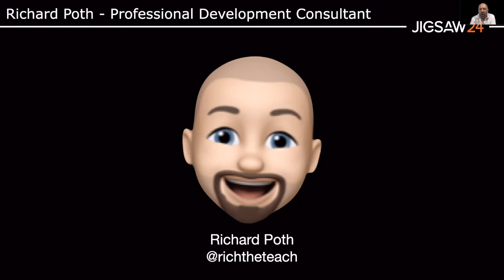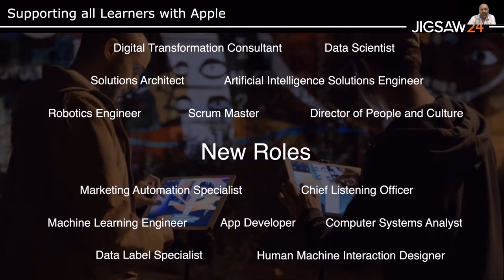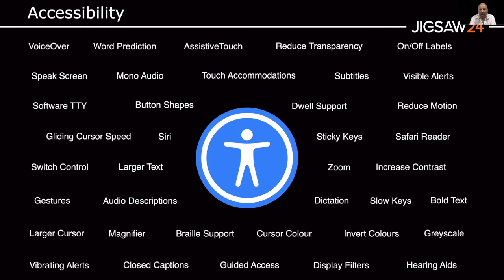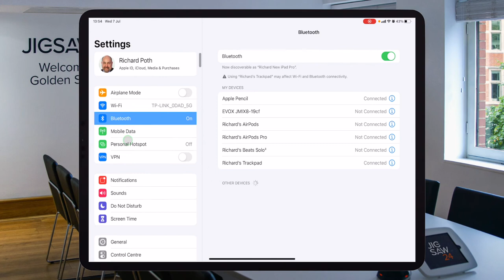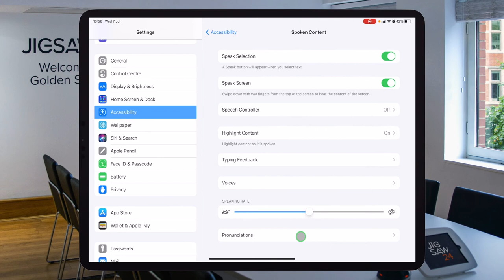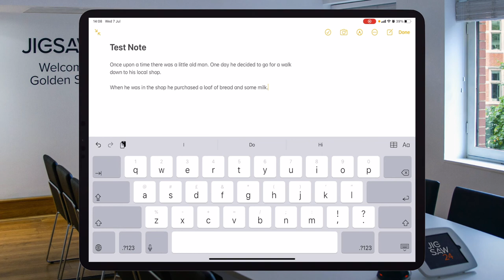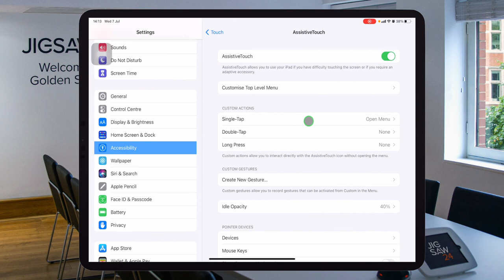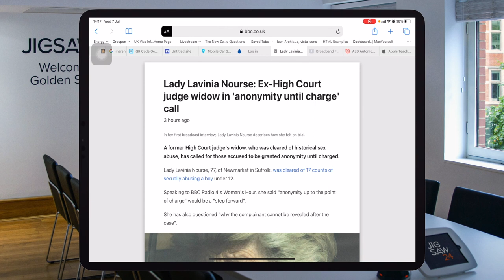Supporting all learners with Apple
What to expect:

• SEND leads and teachers showcasing how the iPad has improved accessibility in their different learning environments.
• Accessibility tips and tricks to support students, improve learning outcomes and teacher workload.
• A lowdown on all of Apple’s accessibility features – you can thank us later.
• How to guides so you know how to get the most from your iPad and can focus on teaching.

We understand accessibility is vital to ensure the learning outcomes of all students but can often add to teacher workload or take their focus from doing what they do best – teaching! To alleviate your teachers and support staff and ensure they can best support pupils with accessibility needs –
whatever the setting – we’ve devised this handy webinar on how to get the most out of your iPads.

In this session, you’ll learn about an array of Apple features from connecting devices such as hearing aids to activating sound recognition, ensuring users see vital alerts such as fire alarms on their screens. Not sure how to use the spoken content feature to read onscreen text, or how to activate voice control? We’ll cover them too!

You’ll also have the opportunity to hear from Mike Warner, Continuing Professional Development lead and a SEND teacher at Romans Field School in Milton Keynes, and how Apple’s accessibility features have helped them. Our own professional development consultant, Richard Poth, will be hosting the event. Richard has an extensive teaching background spanning 16 years and holds Apple’s highest training qualification – Apple Professional Learning Specialist.

This webinar is for teachers, SENCOS and leadership teams who are looking to improve accessibility in their different learning environments.

Chapters:
00:00 - Intro
04:41 - Unleashing Creativity in All Learners with iPad
09:00 - Mike Warner Introduciton
14:15 - Why choosing iPad
16:50 - How have iPad supported the different learning needs in the school
25:50 - How did the staff embrace technology
28:29 - Working with SEND Programmes in Schools
31:52 - Voice Recognition
37:38 - Assistive Touch
39:35 - Zoom and Display options
40:40 - Reader View